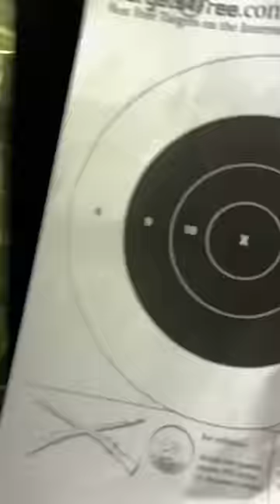NERF GUN AT THE SHOOTING RANGE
We took a nerf gun to a shooting range and this is what happened.